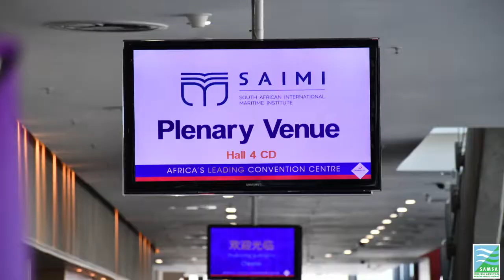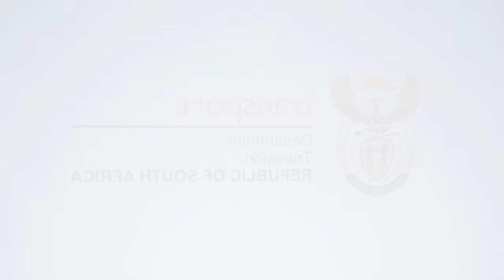SAIMI DURBAN CONFERENCE 2019: Dr Sibongile Muthwa